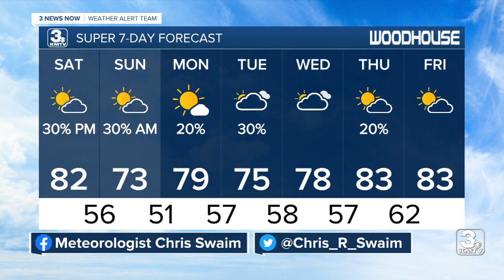KMTV 3 News Now Omaha Latest Headlines | May 13, 9pm